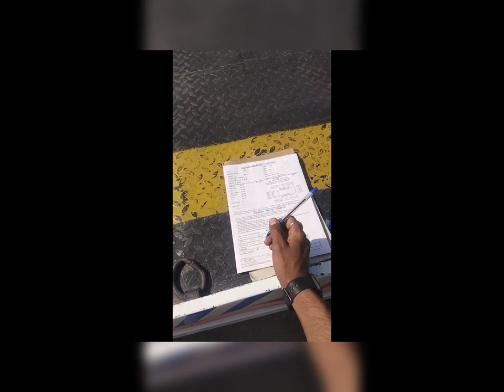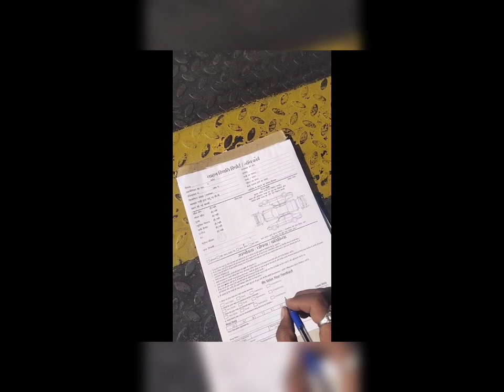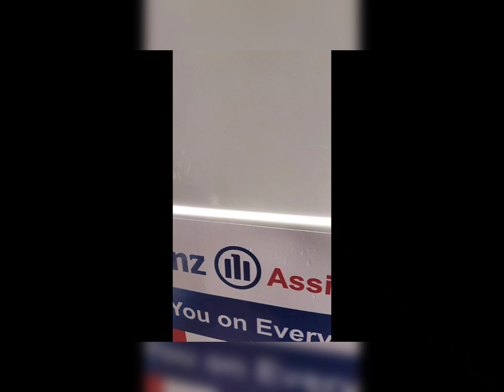It's our 1st vlog By Tanzil Ahmed so gys please subscribe our channel And like or share.✨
The kota towing service
here is full video to how to tow a car in tow truck